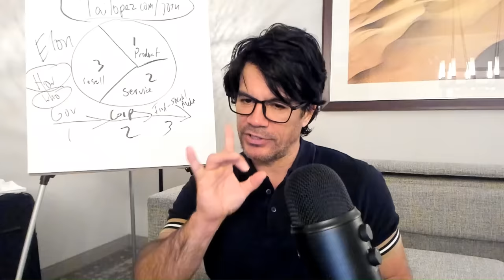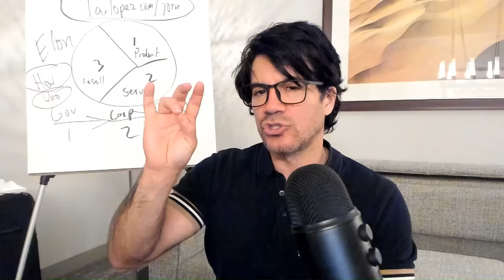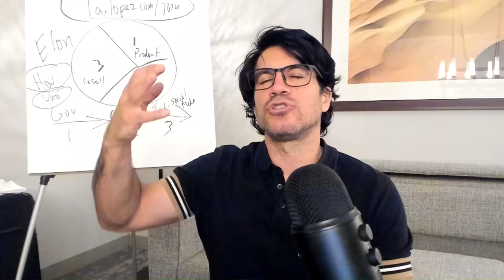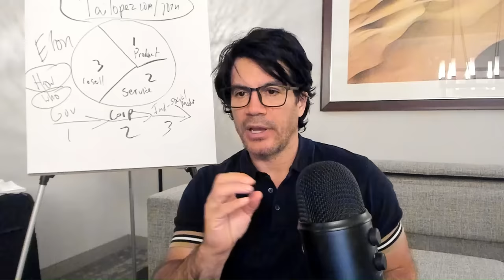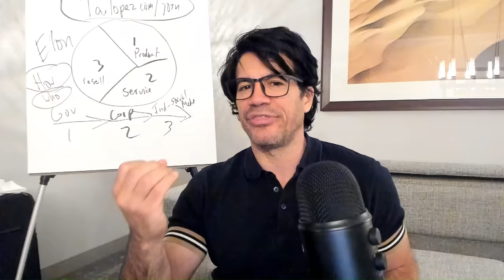The Introvert-Extrovert Lie (EXPOSED): What They Never Told You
Ever wondered if you're an introvert or an extrovert? Turns out, there's a lot more to it than just being loud or quiet! Inspired by Carl Jung, the genius who introduced these terms, we're diving into the myths and truths behind them. It's not all about loving or hating parties—every human needs some alone time, and being shy isn't the same as being an introvert.

In this video, we'll explore what really defines introverts and extroverts. Are these labels set in stone, or can they change? Maybe you're a mix of both! Get ready to uncover some surprising facts that could change how you see yourself and others. Let's crack the code together!